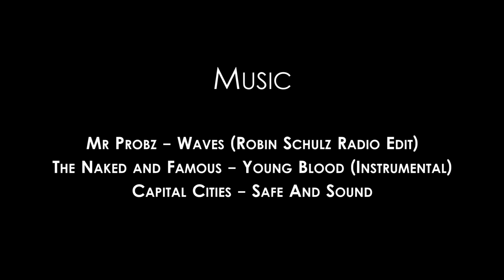Great White Sharks of Guadalupe & Sea Lions of San Benitos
Great Whites & Sea Lions from aboard Nautilus Explorer
by Thomas Marti.